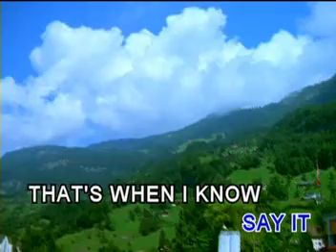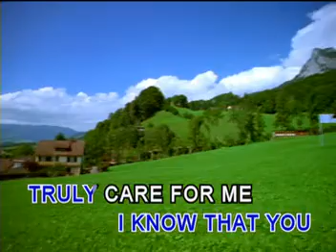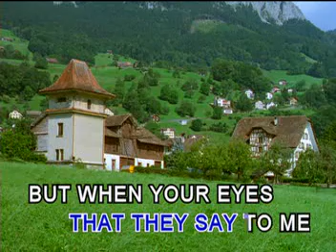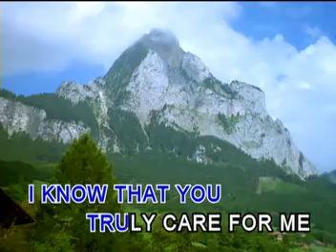When Your Eyes Say It - Britney Spears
When Your Eyes Say It